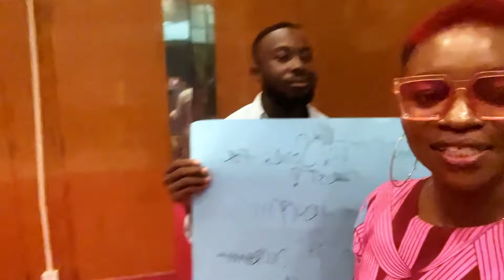Gave Hubby the King Treatment for His Birthday| My Nanny’s Result came out| Something Big Happened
It's Casey's birthday, so you know we have to turn up! Oh, Hubby has been so good to me so any opportunity I have to make him feel special I take advantage of it.

So sit pretty and enjoy this one.

XoXo.